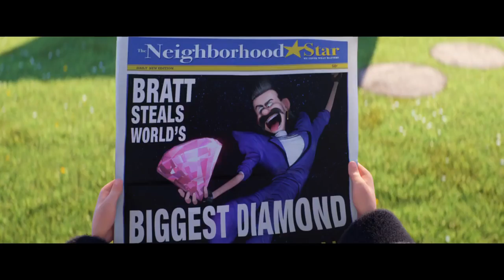Despicable Me 3 Trailer #2 (2017)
Despicable Me 3 Trailer #2 (2017): Check out the new trailer for Despicable Me 3 starring Kristen Wiig, Steve Carell, and Miranda Cosgrove!